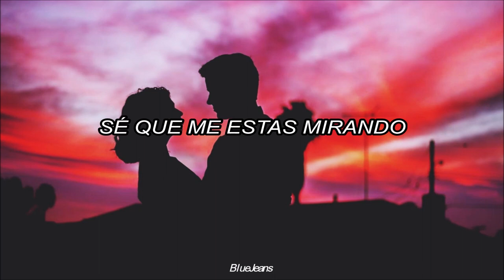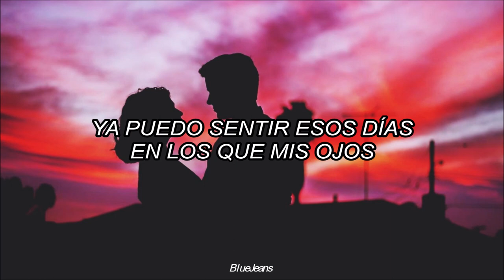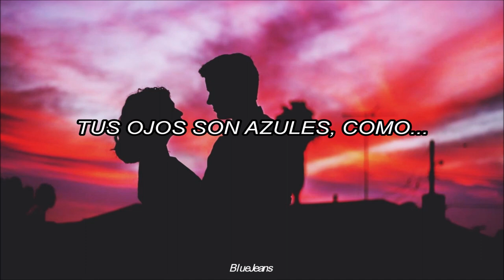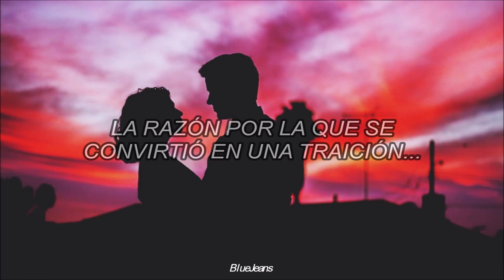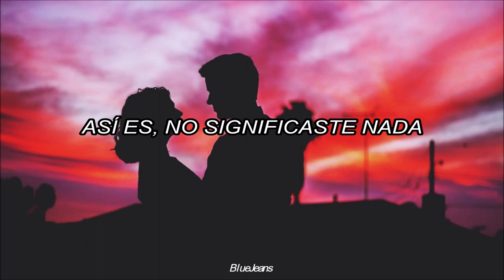Jooyoung - Lucy (feat. Chancellor) [Traducida al español]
-Si alguien quiere una traducción déjeme un comentario con el nombre de la canción y el artista que la interpreta y con gusto la traduciré. (: